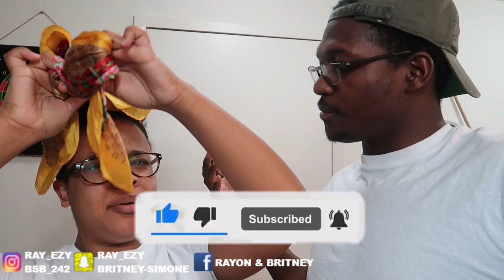I HIRED A HOT MAID TO SEE MY WIFE'S REACTION!!